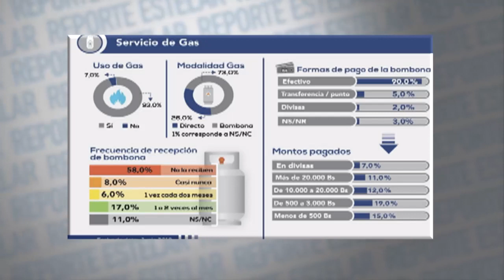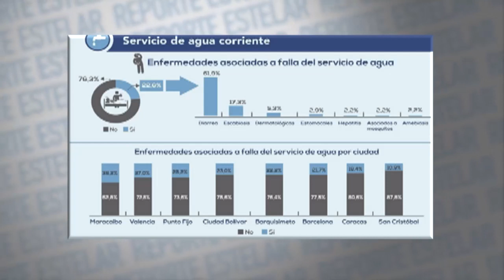Reporte Estelar con Julio Cubas, Presidente del Observatorio Venezolano de Servicios Públicos (3/3)